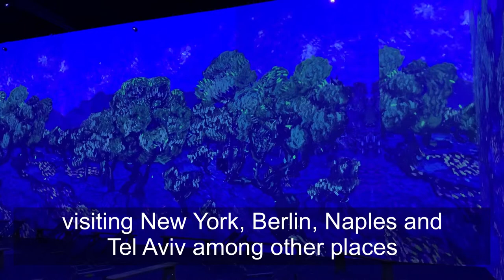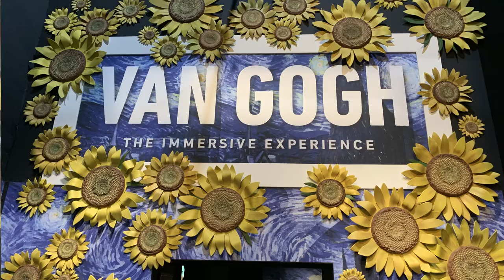World famous Van Gogh Experience comes to Bristol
The Van Gogh Experience is an immersive art exhibition featuring giant 360 degree screens and virtual reality technology, so visitors can step into the life of the famous artist.

It has been touring the world since 2018 and clocked up 5,000,000 visitors to date